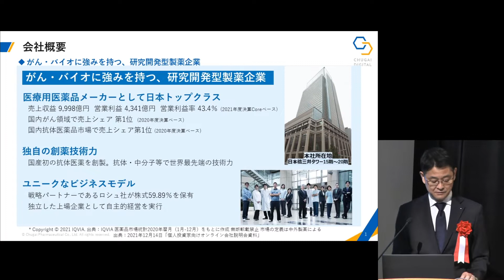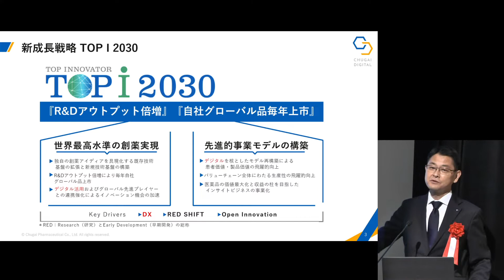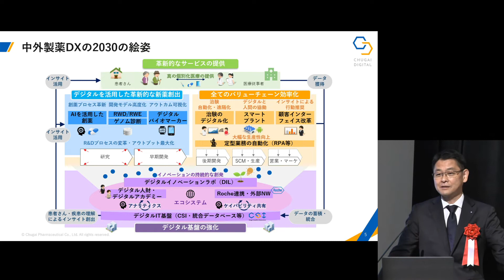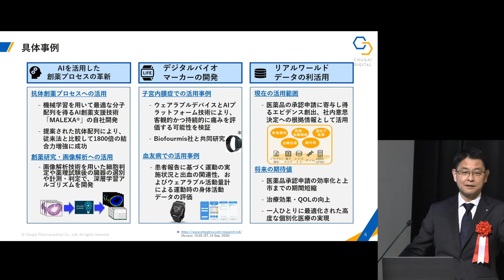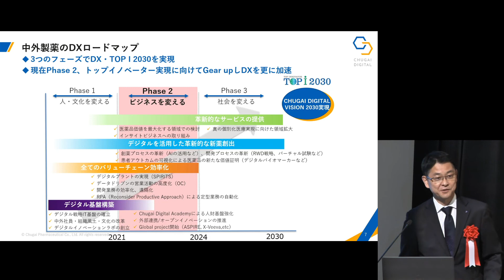【DX銘柄2022】DXグランプリ企業取組紹介 中外製薬株式会社 代表取締役社長 最高経営責任者（CEO） 奥田修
経済産業省は、東京証券取引所及び独立行政法人情報処理推進機構と共同で「DX銘柄」を選定し、令和4年6月7日に開催した「DX銘柄2022選定企業発表会」にて、「DX銘柄2022」選定企業33社と「DX注目企業」15社を発表しました。
これらの企業は、単なる優れた情報システムの導入やデータの利活用にとどまらず、デジタル技術を前提としたビジネスモデルそのものの変革及び経営の変革に果敢にチャレンジし続けている企業として選定され、デジタル技術を最大限に活用した活躍が期待されています。

「DX銘柄2022選定企業発表会」でのDXグランプリ企業「中外製薬株式会社」による取組紹介の模様を配信します。

「DX銘柄2022」の概要や選定結果等については、以下ウェブサイトをご覧ください。

担当課室：商務情報政策局情報技術利用促進課